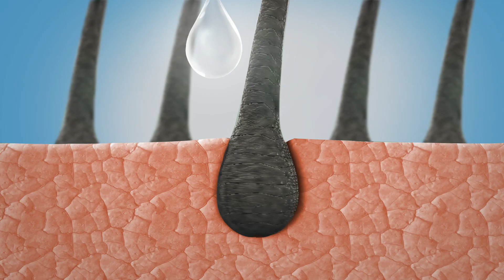Parachute Advansed Aloe Vera | Khelo Inn Baalon Se | Animatic Marathi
Storyboard animatics for Parachute Advansed Aloe Vera